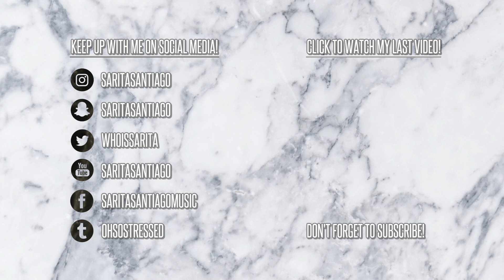Greeicy & Nacho - Destino (Cover Acustico de Sarita Santiago)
He aquí otra canción que me pidieron en Instagram. Espero que les guste!